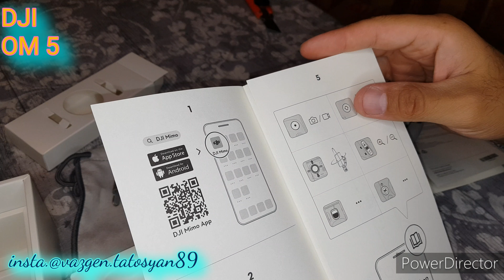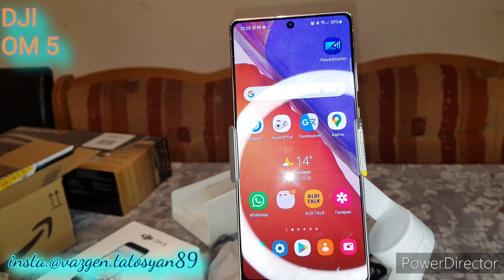DJI OM 5 |Подарок от Жены на день рождения 32/ Geburtstagsgeschenk von Frau/ ICONBIT HOVERBOARD.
@Vazgen Tatosyan

02.10.21. sa

Подарок от жены на день рождения

Geburtstagsgeschenk von Frau

Կցանկանայի ձեր ուշադրությանը ներկայացնել իմ YouTube-յան էջն՝ արվեստի գործեր են, կխնդրեմ բաժանորդագրվել և սեղմել զանգակի նշանին🔔
Շնորհակալություն : 👍👇 Ուղակի յութուբում կարող եք գրել իմ անունը👉VAZGEN TATOSYAN👇
և կբերի Կամ սեղմեք այստեղ👇

Wenn dir das Video gefällt wäre es sehr nett wenn du es likst.Vielen Dank dafür.
Bunte Grüße
Vazgen Tatosyan

Если вам нравится видео, было бы очень приятно, если вам понравилось, спасибо за это.  Если вы подпишетесь на канал, вы сразу же получите уведомление о загрузке нового видео.